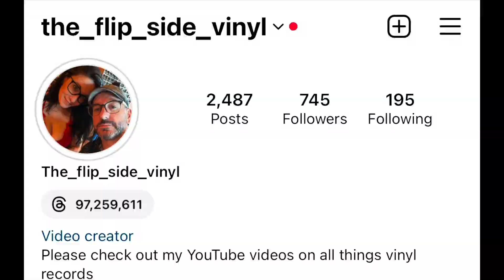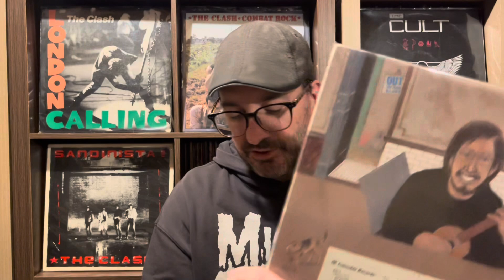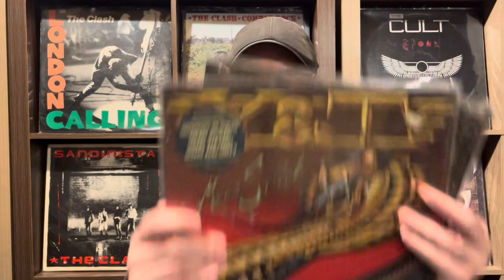KISS to tour as Holograms / The Band is now Avatars / plus Vinyl Community Question?